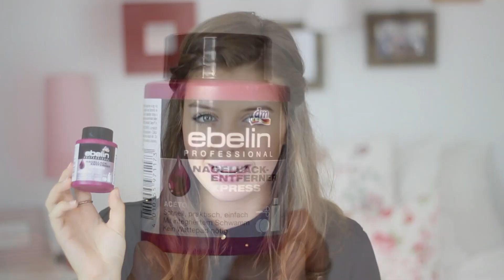Favoriten im Juli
In dem heutigen Video zeige ich euch meine Favoriten aus dem Monat Juli. Ich hoffe euch gefällt das Video :)
Wo bin ich noch zu finden?

Was ich in diesem Video trage:

Gesicht
Benefit Porefessional
Maybelline Fit me concealer "Nr 20"
Maybelline BB Creame "hell"
Benefit Hoola Bronzer
Lidschatten Kosmetik Kosmo "Schwarze Piste"
Covergirl Clump Crusher (in der Schweiz gekauft)
Lipgloss i love ... (Douglas)

Kleidung
Hemb H&M
Ringe H&M

Bis zum nächsten Mal alles Liebe